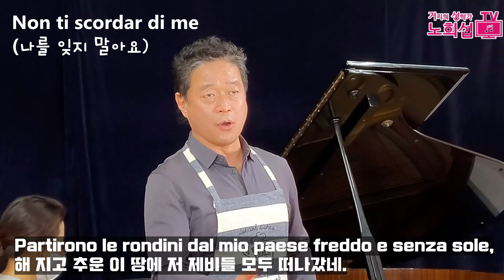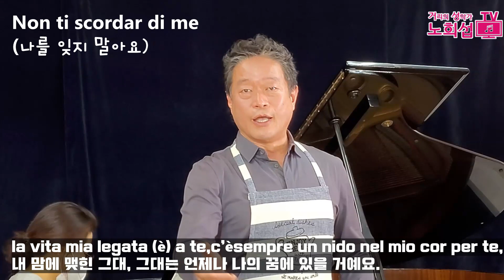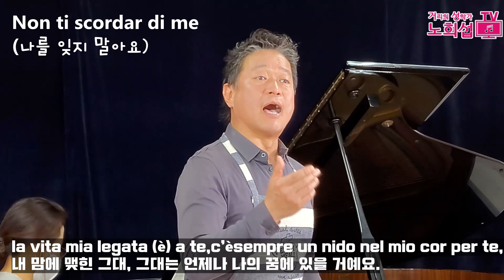[거성노희섭의 얌얌콘서트 8화] 성악가가 만드는 이탈리아 가정식, "Frittata(오믈렛 프리타타)" 공연 곡 "Non ti scordar di me!"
[얌얌콘서트 8화] 성악가가 만드는 이탈리안 가정식! 이탈리아 오믈렛 Frittata(프리타타)